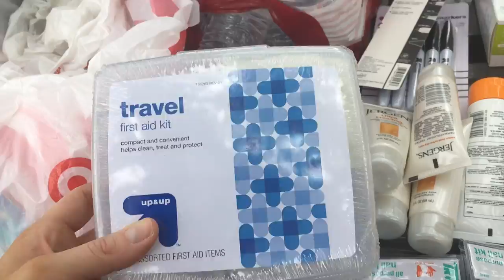NO FANCY DATE FOR US // OUR VDAY CELEBRATION 😘❤️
Facebook.com/TheWanderingWyatts
Facebook.com/BlueBlairyFitness

:::WHAT WE DO FOR A LIVING:::
Blair's Business:

Matt's Business:
Custom Web Design & Online Marketing

PROTEIN POWDER, BCAA'S, SHAKER BOTTLES, & MORE!